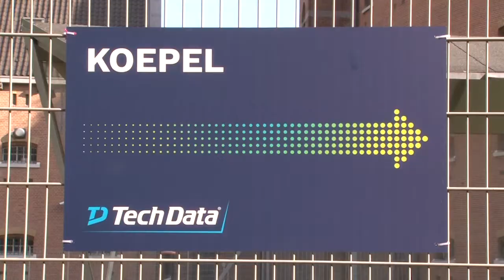Tech Data Transform your Security Video Update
Tech Data organiseerde op in de voormalige De Koepel gevangenis in Breda zijn 'Transform your Security' event voor het partnerkanaal. Samen met enkele leveranciers werden de laatste verschillende soorten security innovaties getoond waarmee business partners de IT van hun klanten sterk kunnen beveiligen. Dutch IT-channel was erbij en sprak in een video update met Marc van Ierland (Tech Data), Lodewijk van klaveren (Veeam) en Rik Chorus (Cisco).

Klanten zoeken naar geavanceerde oplossingen om hun data te beschermen, omdat het aantal online aanvallen stijgt. Denk hierbij aan ransomware, phishing en CEO-fraude of DDos.
Tech Data en zijn leveranciers bieden business partners een pallet van toepassingen services die de business partners ondersteunt in het bouwen van een sterke security propositie voor klanten. Zo biedt Tech Data Apple devices in combinatie met krachtige security van Cisco.
Transform your Security was tevens het ideale moment voor het opdoen van nieuwe contacten en het uitwisselen van kennis en ervaringen met andere mensen uit de business.